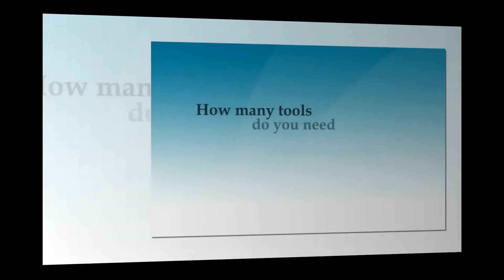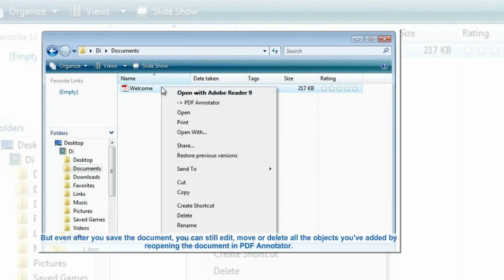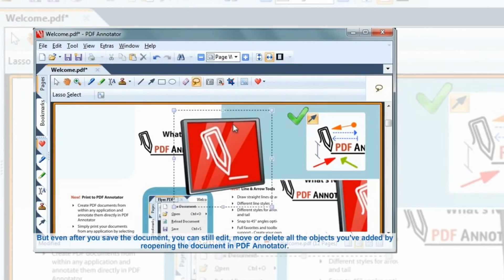How to edit PDF - PDF Annotator 6 0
PDF annotators 6.0, you can make comments or annotations, insert notes, add arrows or highlight specific content on any PDF easily and freely. No matter you are student or company employee, no matter you are aiming at study or dealing with business, if only you need to make annotation on PDF, you should find the PDF annotator for help. And in fact, annotating PDF is not as difficult as you imagined